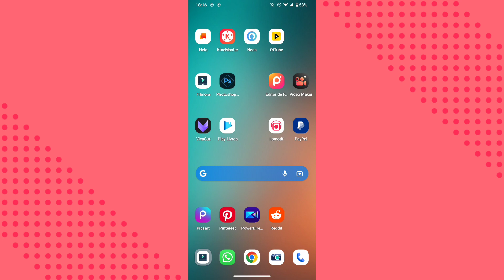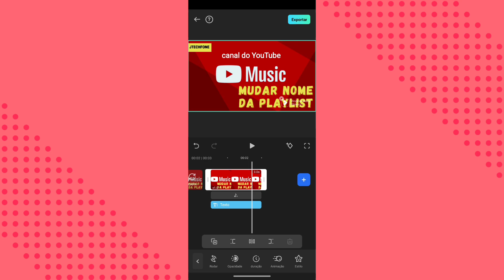COMO MELHORAR A TEMPERATURA DE FOTOS EDITADAS NO APLICATIVO FILMORA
eai pessoal.
nesse vídeo você vai saber como está ajustando a temperatura de fotos para vídeos no aplicativo filmora no celular.